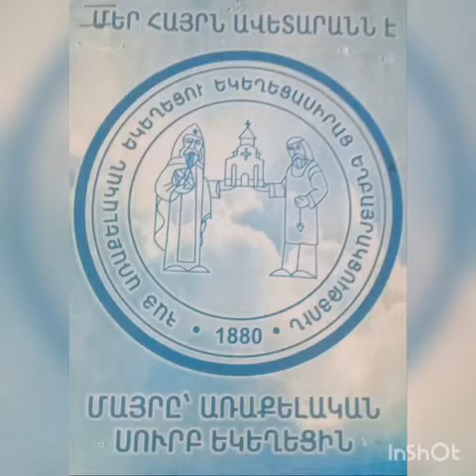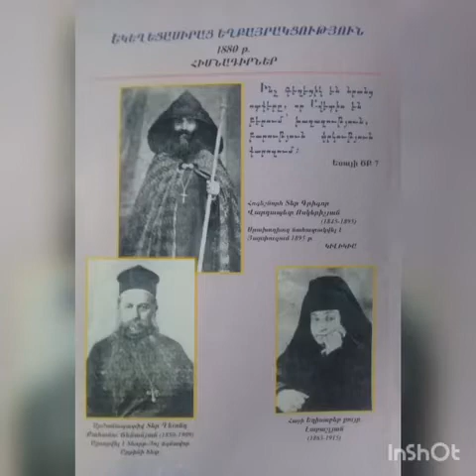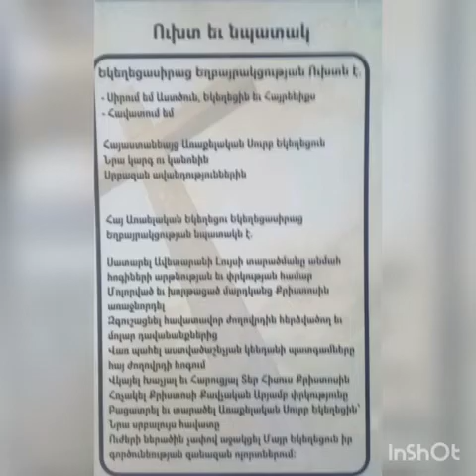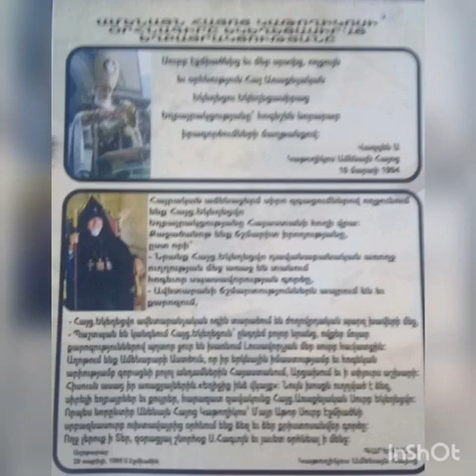ԵԿԵՂԵՑԱՍԻՐԱՑ ԵՂԲԱՅՐԱԿՑՈՒԹՅԱՆ ՀԻՄՆԸ